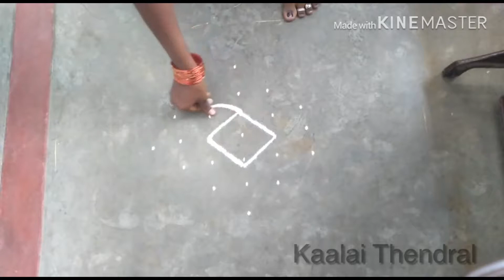Vinayagar chaturthi # simple design // padi kolam // pandaga muggulu// kaalai Thendral kolangal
Vinayagar chaturthi simple design rangoli kolam// padi kolam // pandaga muggulu/ kaalai Thendral kolangal